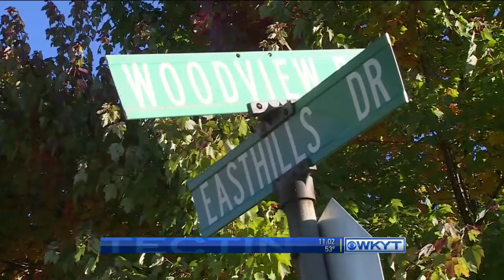WKYT News at 11:00 PM on 10-26-14